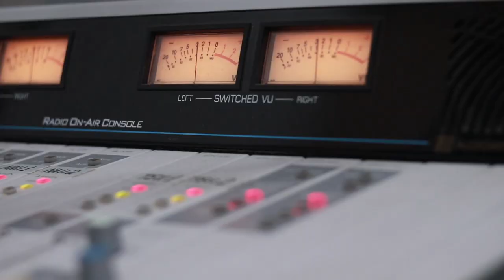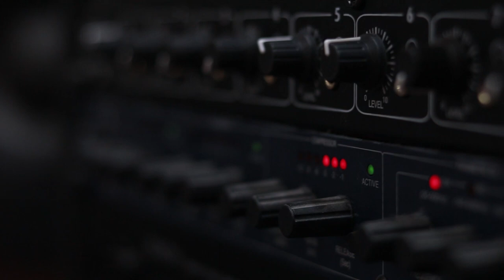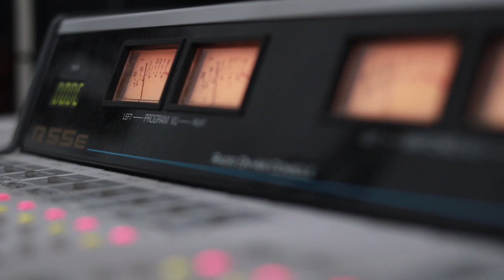ანსამბლი "რუსთავი" - გარე კახური. Live არ დაიდარდო / Ansambli "Rustavi" - Gare Kaxuri. Live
2020 წ.  10 თებერვალი
ლაშა რამიშვილის საავტორო გადაცემა "ღვინო დუდუკი ქალები". სტუმრად ანსამბლი "რუსთავი". ცოცხალი შესრულება